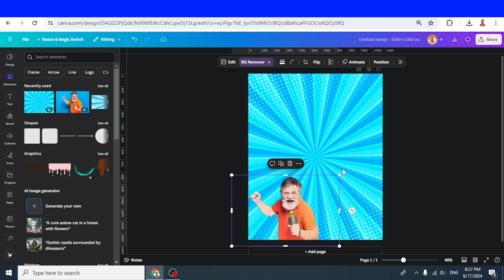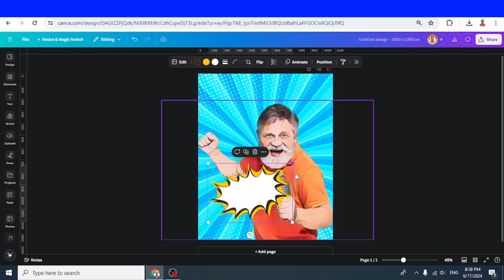Canva Tutorial Turn Photo Into Cartoon Style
In this Canva tutorial video you will learn how to turn photo into cartoon style image in Canva.

This is not the first tutorial about cartonize photo or convert photo to cartoon effect (according to the chosen background i show here. But as Canva growing further, providing more tools with different result, i think you should try this one.

By the way you can also call it comic effect or comic style. With this Canva tricks you can cartoon yourself with Canva, so some people call it Canva cartoon portrait.

With this photo manipulation tutorial, you can use your creativity to make interesting design for your purposes (social media post etc). I hope this Canva tricks and tips gives you more Canva design idea and grow your skill of simple graphic design.
Have fun